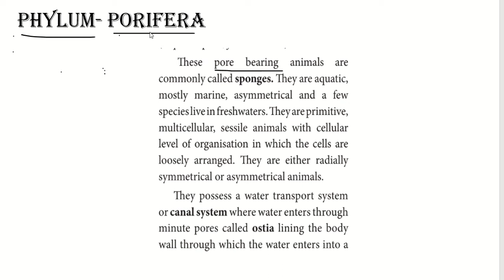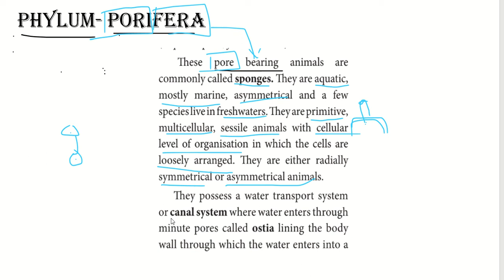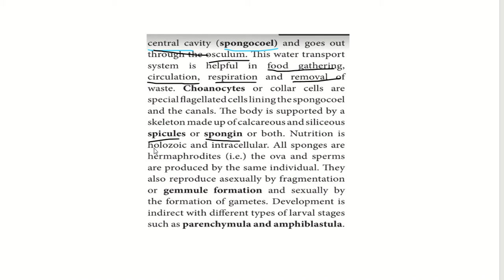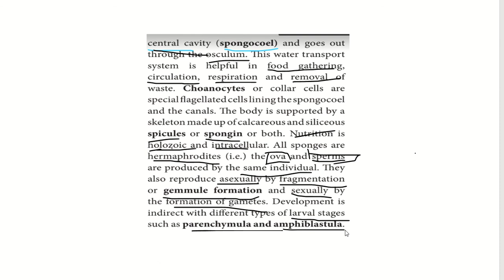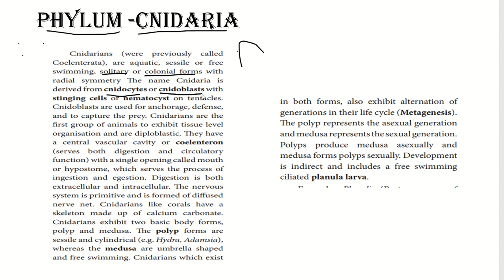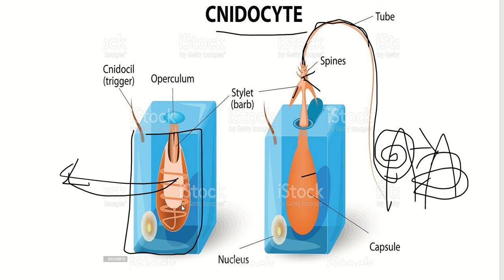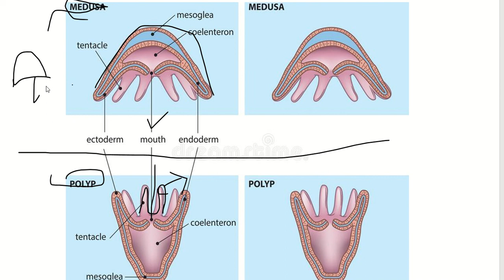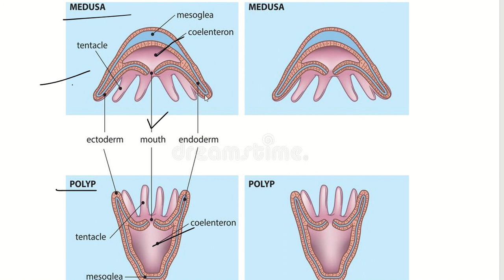11th kingdom animalia in tamil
in this video we discussed phylum- porifera ,phylum - cnidaria pictured explanation
@admire learning